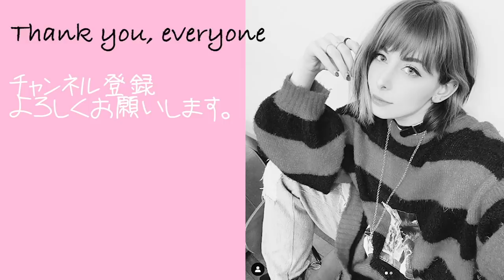【外国人の反応】イタリア人が選ぶBEST「カップ焼きそば」は？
14才でコスプレをはじめイタリアのコスプレコンテストで16回優勝。
2014年より日本でイベント、テレビにて活動スタート。